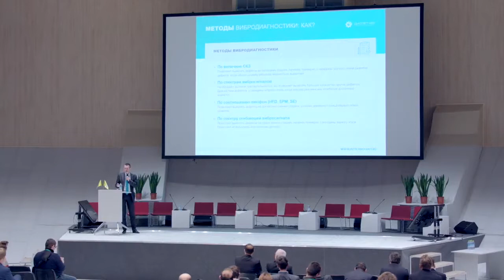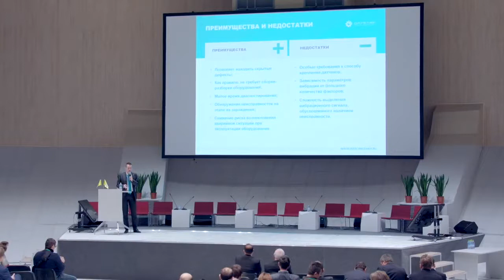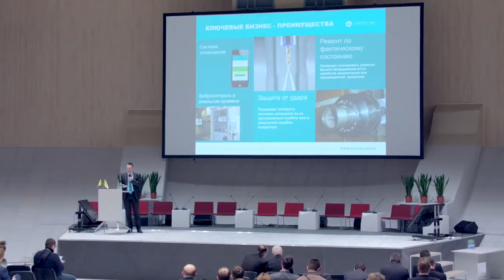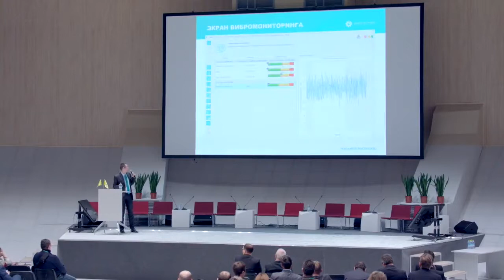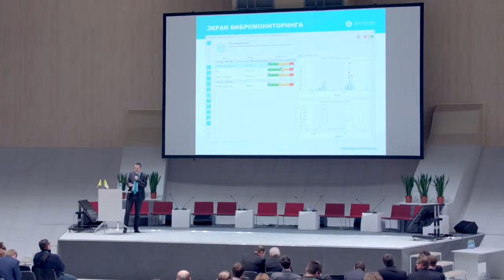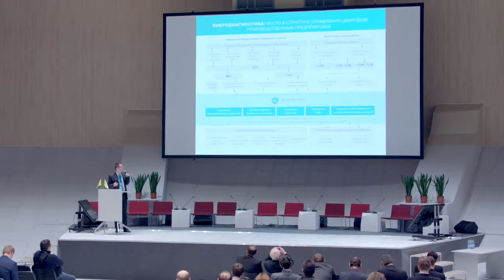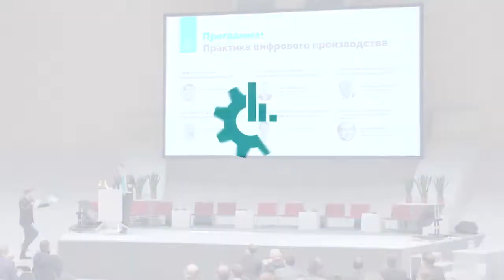Система мониторинга Диспетчер: вибродиагностика и предсказательная аналитика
«Диспетчер» – система мониторинга оборудования для принятия эффективных управленческих решений. Система мониторинга «Диспетчер»:

- позволяет контролировать состояние станков и требует минимального времени на интеграцию в производственную инфраструктуру

- предоставляет достоверную информацию о простоях, загрузке, наработках на отказ и технологиях каждой машины.

+20% повышение эффективности производства;
Более 20% снижение доли внеплановых простоев;
10-30% увеличение фактической загрузки оборудования.